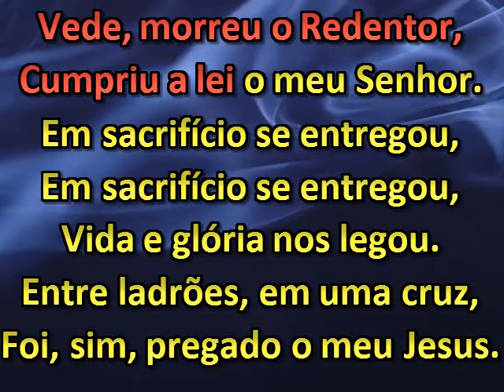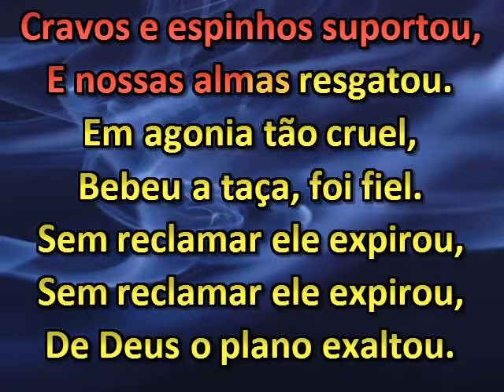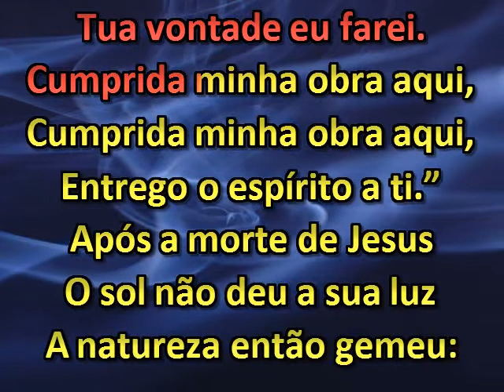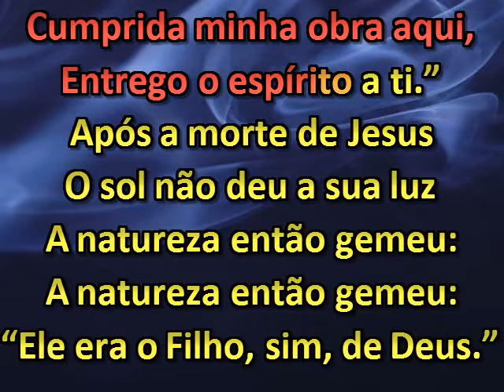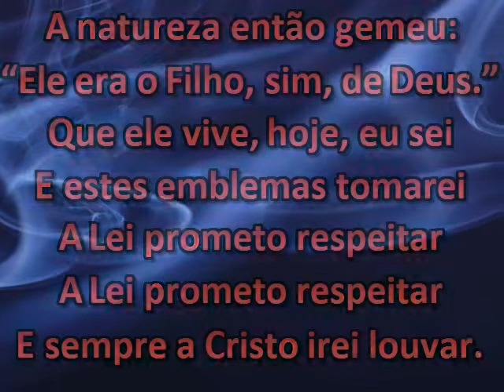Vede, morreu o Redentor